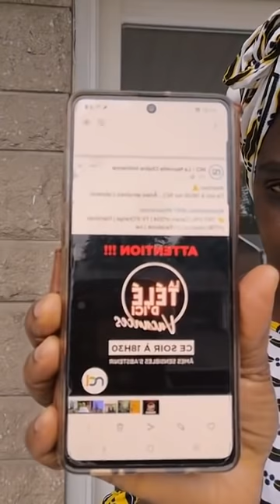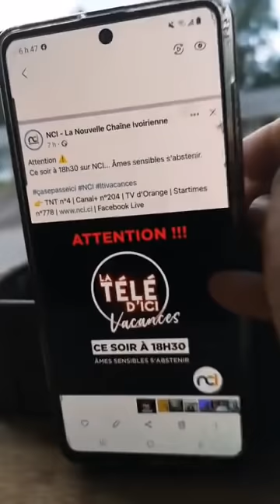Urgent: Affaire Yves de M’bella: Ebène Bouanay Crache ses Vérités